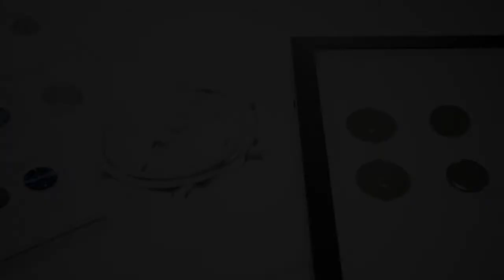Glashütte Original Sixties Edition dials making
At Glashütte Original even dials are in-house produced. This is pretty rare among watch industries as most of them rely on external suppliers for dials. Dials are not made in the main building in Glashütte but in a dedicated manufactory in the town of Pforzheim, a city rich in the traditions of goldsmithing and jewellery-making around 600 km east of the headquarter. Many separate tasks are involved in dialmaking and most of them are rigorously performed by hand. Better than words, this video shows you some of the procedures that are required for the creation of the dials of the Sixties models using original tools and authentic methods from the 1960s where dials are first galvanised, then layers of lacquer are added by hand in various steps.